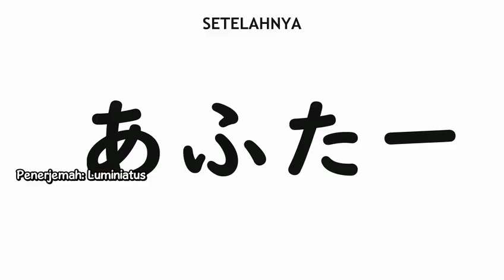Kimi no Koto ga Daidaidaidaidaisuki na 100-nin no Kanojo.